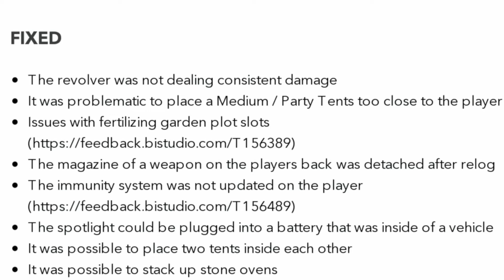DayZ | update 1.11 patch notes new gun added